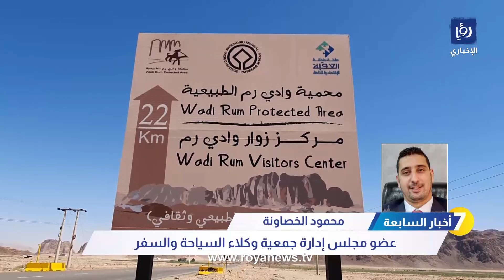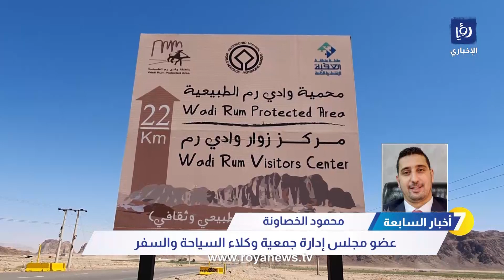وكلاء السياحة والسفر: إعفاء جمركي للنقل السياحي في الأردن